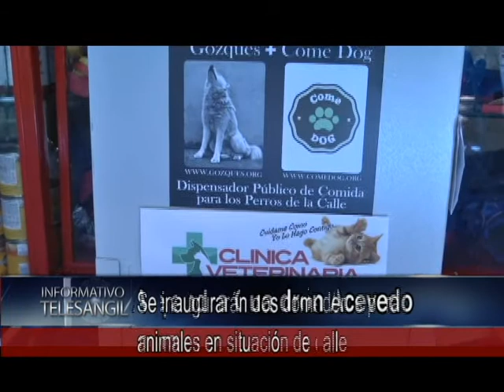Se inaugurarán dos comederos para animales en situación de calle